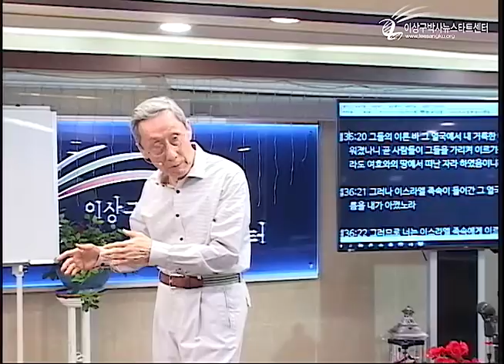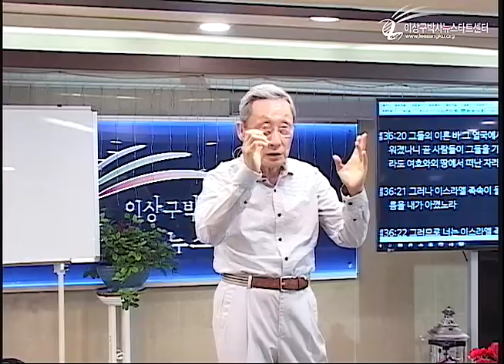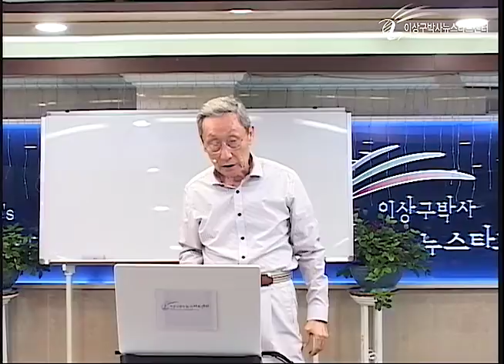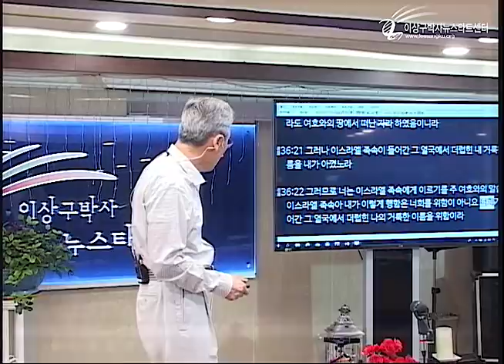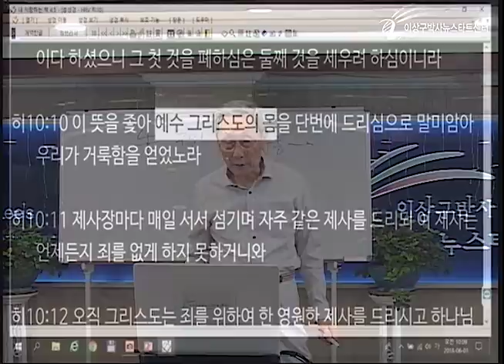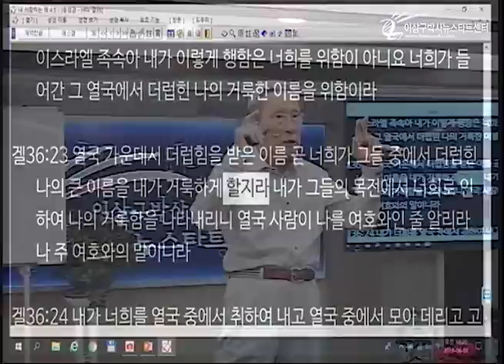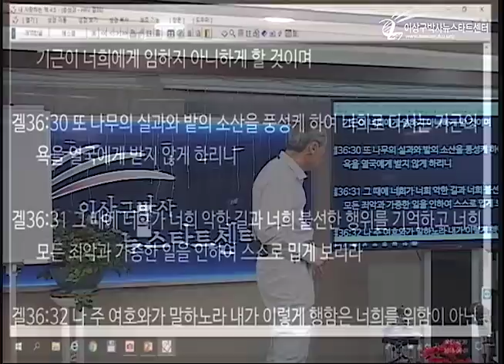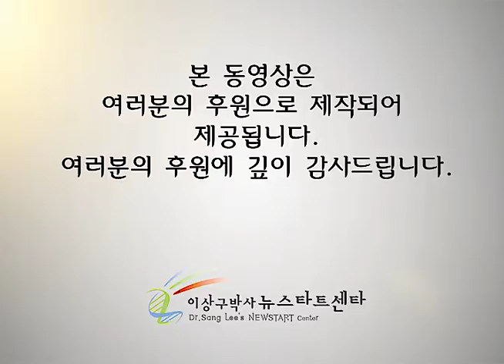H216 04 복음이 가득한 구약성경